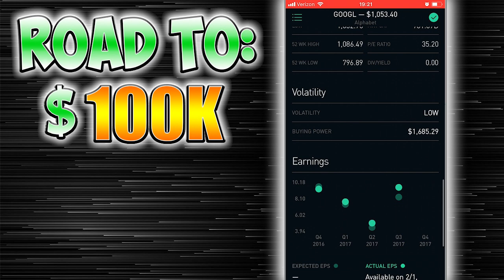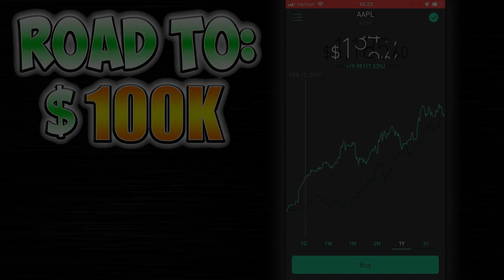Making $100,000 At Age 18! | DAY 0 | Stock Market Investing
WELCOME! It is the New Year, and what better way to start off 2018 than with the goal of $100,000. It seems like an insurmountable goal for a 18 year old but life comes at you fast and you never know what will happen.

I try to respond to everyone, especially if you have a question.

ItzFuman
ItzFuman
ItzFuman
Like If You Read This Far! :D